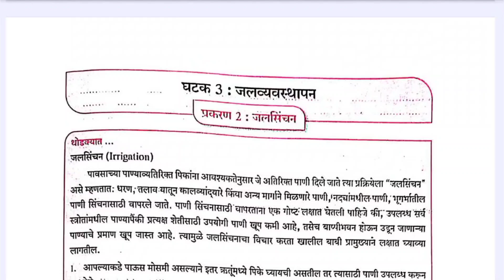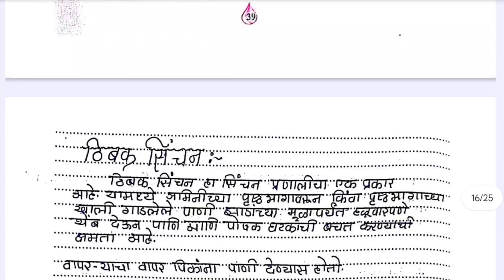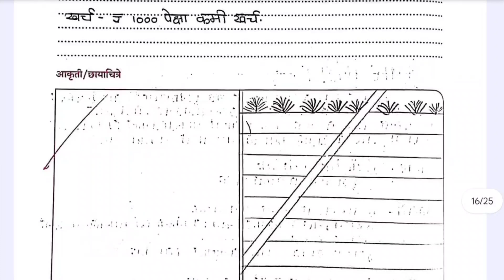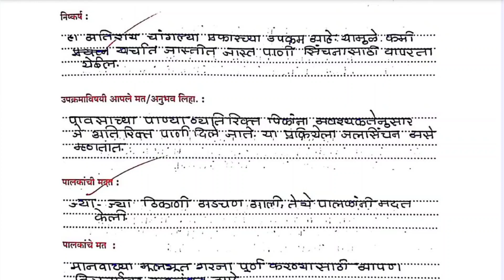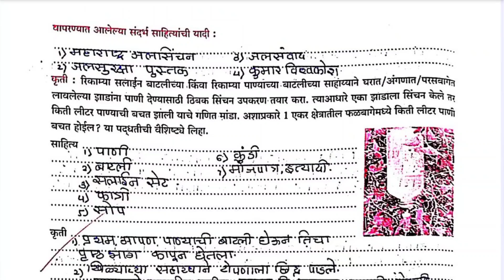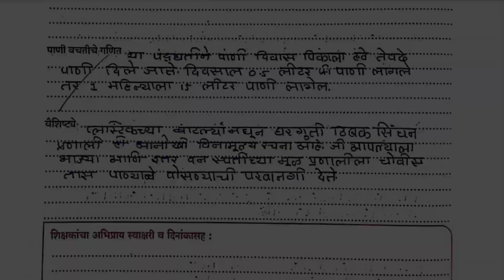इयत्ता 10 वी जलसुरक्षा , jal suraksha class 10 , jal suraksha class 10th ghatak 3 prakaran 2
📘💧 इयत्ता 10 वी जलसुरक्षा (Class 10 Jal Suraksha)

घटक 3 : प्रकरण 2 संपूर्ण उत्तरं ✅

या व्हिडिओमध्ये तुम्हाला घटक 3 प्रकरण 2 ची सर्व उत्तरे मराठी माध्यमात मिळतील.
सोप्या आणि अचूक भाषेत दिलेली ही उत्तरे विद्यार्थ्यांच्या परीक्षेच्या तयारीसाठी खूप उपयुक्त ठरणार आहेत.

👉 खास मराठी माध्यमातील विद्यार्थ्यांसाठी.
👉 पुस्तकातील बरोबर उत्तरं

🔖 SEO Tags (घटक 3 प्रकरण 2)
जलसुरक्षा 10 वी, jal suraksha class 10, 10th jal suraksha marathi medium, jalsuraksha 10th answers, इयत्ता दहावी जलसुरक्षा, class 10 jal suraksha prakaran 2 ghatak 3, 10वी जलसुरक्षा ghatak 3 prakaran 2, jalsuraksha std 10, 10th marathi jal suraksha solutions, जलसुरक्षा कार्यपुस्तिका उत्तरे